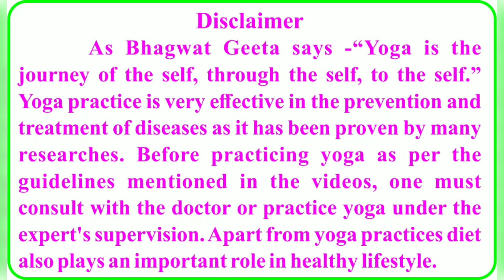सर्दी में ये फल आपके पेट को सही कर देता है ।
पेट के सभी रोगों को दूर कर देता है।